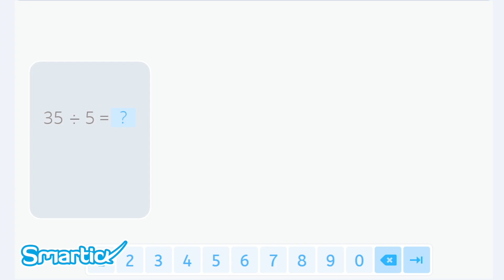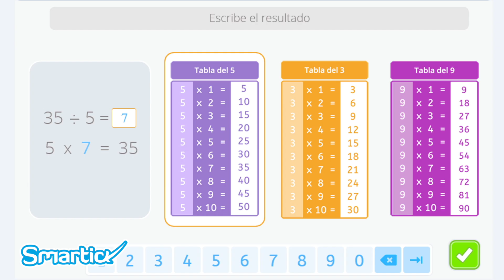Relación entre la multiplicación y la división [MUY FÁCIL]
En el vídeo presentamos la relación entre la multiplicación y la división con apoyo de las tablas de Montessori. También veremos la división como operación inversa a la multiplicación.  En este vídeo aprenderás a hacer operaciones en horizontal con números hasta 50.